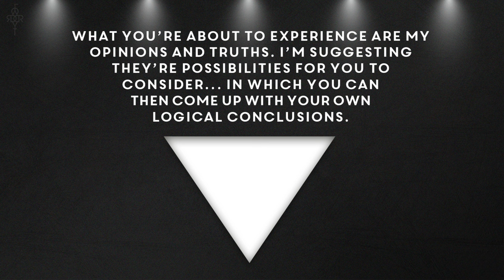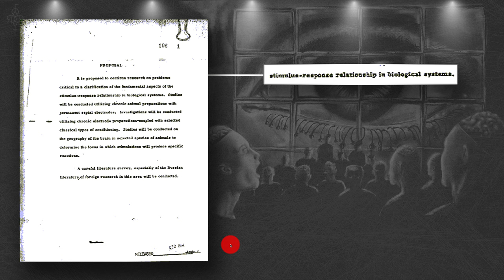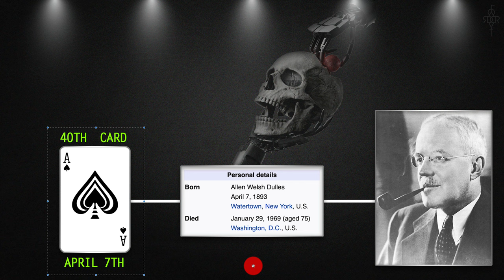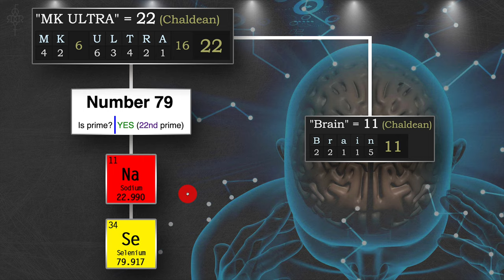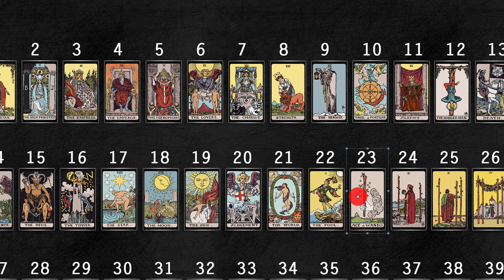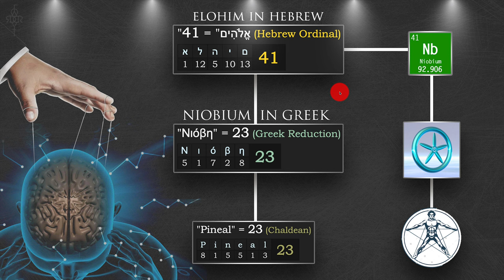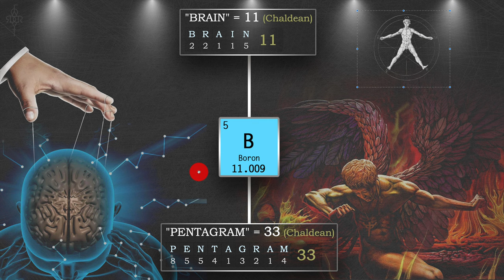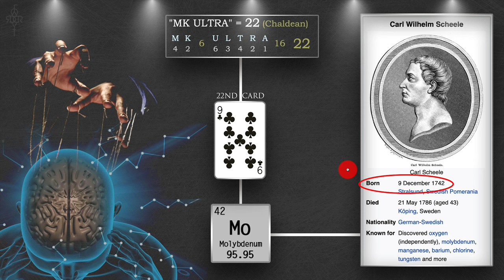MK ULTRA DECODED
MK ULTRA  was an illegal human experimentation program designed and undertaken by the U.S. Central Intelligence Agency (CIA).

I had wondered if there was something beyond the very people who were behind MK ULTRA -- were THEIR minds being experimented on as well by the SuperNatural?
Well, my simple and most profound answer is YES.